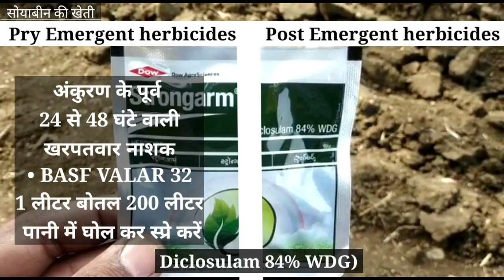ये करने से होगा 12-14 कुंडल/एकड़ उत्पादनsoyabin ki kheti|soybin kharpatwar nashak|सोयाबीन बीज उपचार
सोयाबीन की खेती में बीजोपचार एक ज़रुरी प्रक्रिया है। इससे फसल को विभिन्न प्रकार के रोगों और कीटों से सुरक्षा मिलती है व उत्पादन क्षमता में वृद्धि होती है।

soybean ki new variety 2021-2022

SOYBEAN NEW VARSITY RVSM 1135 |soybean ki new variety|ये सोयाबीन की किस्म किसानो के लिए फायदेमंद है|

सोयाबीन की ये नई किस्म किसानों के लिए हो सकती है फायदे का शोदा|soybean ki new variety Black Bold|

सोयाबीन की ये नई किस्म किसानो के लिए हो सकती है फायदे का सौदा|Soybean ki new variety JS 2172|JS2172|

New soybean variety|Black bold soyabean and Rvs 2024 soyabean मे से कौन सी बेस्ट है|RVS 2024 soybean

सोयाबीन की दो नई किस्मे||RVS 2018 AND RVS 2024 सोयाबीन की संपूर्ण जानकारी||जान ले दोनों की खासियत||

सोयाबीन की दो नई किस्म||RVS 2018 और RVS 2024|| दोनों एमपी के लिए सबसे बेस्ट है|| 90 दिन की वैरायटी||

3)BASF Insure perform fungicide for seed treatment| बीज उपचार के लिए बेस्ट फफूंदी नाशक insure perform|

5)धान में शीत, नेक ब्लास्ट,झुलसा ब्लास्ट,गर्दन तोड रोग पर रोगथाम एक ही स्प्रे में|Paddy sheath blight

10) धान के लिए खरपतवार नाशक दवाई|धान के खरपतवार नियंत्रण की सबसे बेस्ट खरपतवार नाशक दवा|paddy herbicide|